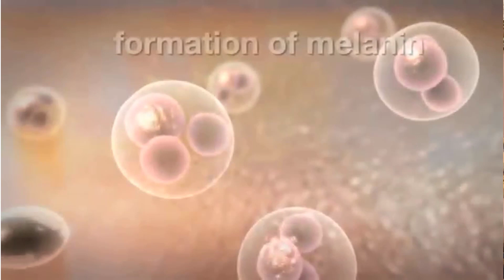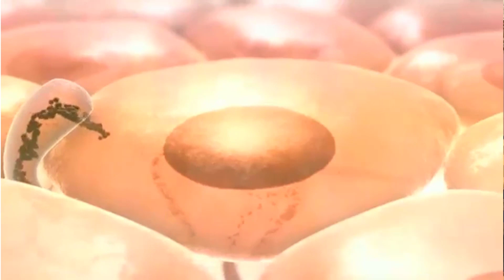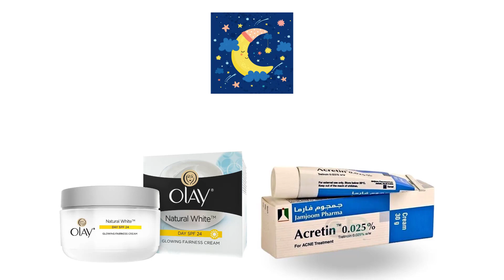إزاي كريم أولاي هيفيدك في تفتيح البشرة؟!